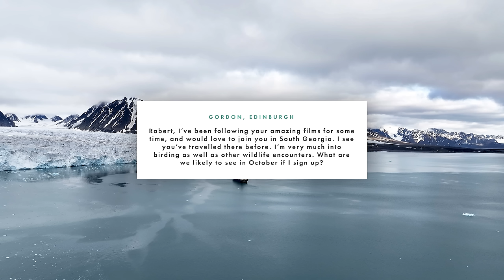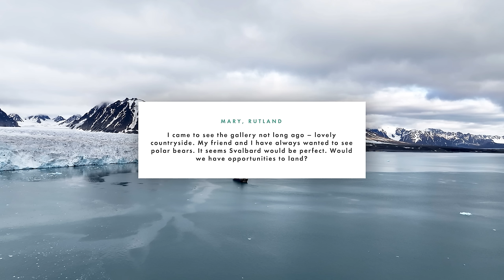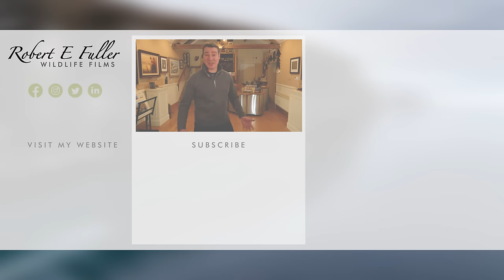My Polar Wildlife Adventures | Wild Travel | Robert E Fuller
I've travelled to both poles to watch the extraordinary wildlife that inhabits these icy regions. In this webinar, I share my experiences of seeing polar bears in the Arctic and penguins in the Antarctic along with tips on how you can follow in my footsteps.

You'll find information on how to follow in my footsteps

Arctic Wildlife
My trip to watch polar bears was organised by Wildfoot Travel and took place in 2023. We set off from London with a short flight to Oslo and then on to Longyearbyen, Svalbard, where I watched barnacle geese under the midnight sun.

On board the M/V Sea Spirit
My home for the next 11 days was a luxury ship as it circumnavigated Spitsbergen. The first stop was New Alesund. Now a research centre, this former mining town is famous for  being the starting point of Admundsen's  polar expeditions.

Svalbard reindeer
Here I saw Svalbard reindeer, a subspecies of the reindeer found in the rest of the Arctic circle. Shorter and stockier, these animals have thicker coats to survive the - extremely - harsh winters.

Arctic fox
The next landing was Fjortende Julibukta Bay, where I encountered an arctic fox and her cubs.

Seabirds
As we sailed we spotted fin whales and perched on the glaciers thousands of seabirds: kittiwakes, artic terns, skuas and little auks.

Walrus
The next leg of the journey took us to Alkefjellet where the towering, gothic-like cliffs were covered in about 60,000 pairs of Brunnich's guillemots and at Torellneset were literally hundreds of walrus hauled out on the beach. The noise was an experience!

Polar bears
Best of all, of course, were the polar bears and the amazing sight of a female with two cubs.

Antarctic
In 2007, I visited the Antarctic touring the Falcon Islands, South Georgia and the Antarctic Peninsula itself.

Penguins
The penguins were the highlight of this trip and so Volunteer Point, which is the only place that king penguins breed, was a must. Here I also saw Magellanic (also known as Jackass penguins because of the braying sounds they make) and Gentoo penguins and on Saunders Island I saw Rockhopper penguins.. it was brilliant to watch hopping up the cliffs to the colony.

Elephant seals
Saunders was also home to enormous elephant seals and as we sailed to South Georgia we watched whales and albatross and giant petrels followed the boat. At St Andrews Bay there were fur seals and about 300,000 king penguins breeding. The chicks take over a year to reach maturity and often line the edge of the water staying out of the way of the hustle and bustle

Antarctic Peninsula
The closer we got to the South Pole, the colder and icier it got. Here I saw skuas and a colony of Adelie penguins and Macaroni penguins, which were like Rockhoppers on speed!

You may like to purchase my artwork Many of my paintings are portraits of the characters you watch here!

*CHAPTERS* (VIDEOS OVER 5 MINUTES)

00:00 Explore the Polar Regions
00:54 Getting there
01:20 Barnacle geese
02:01 The M/V Sea Spirit
02:27 Reindeer
03:29 Arctic foxes
04:47 Birdlife
07:42 Walrus
08:37 Polar bears
09:53 Fin whales
11:50 Antarctic Adventure
12:13 Penguins
13:21 Black-browed albatross
13:37 Rockhopper penguins
13:47 Elephant seals
14:51 South Georgia
15:10 King penguins
16:36 Antarctic Peninsula